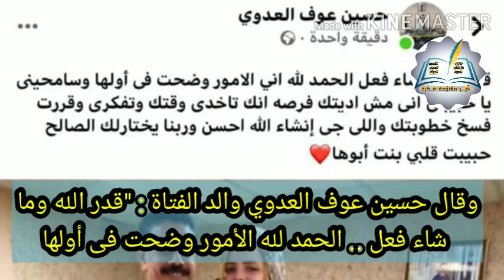فسخ_خطوبة_حسن_شاكوش والد العروسة يفضح شاكوش علي موقع التواصل الاجتماعي فيسبوك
فسخ خطوبه حسن شاكوش